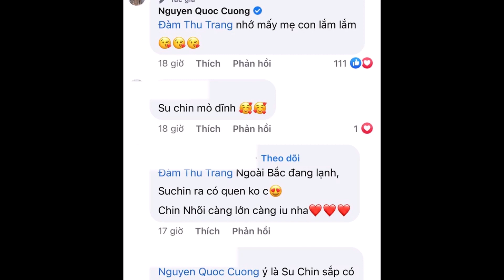Chỉ một câu nói của Cường Đô La, netizens nghi ngờ Đàm Thu Trang đang mang thai lần 2